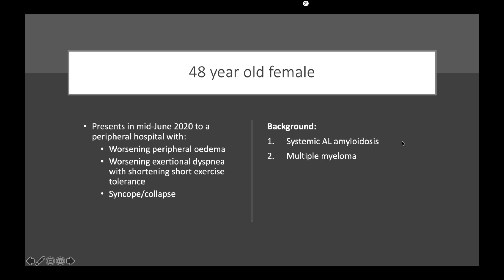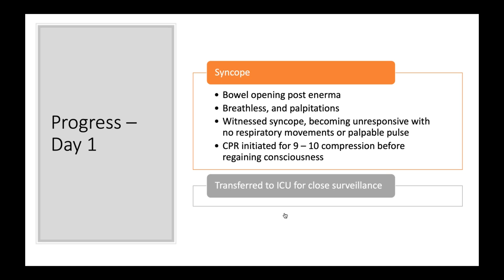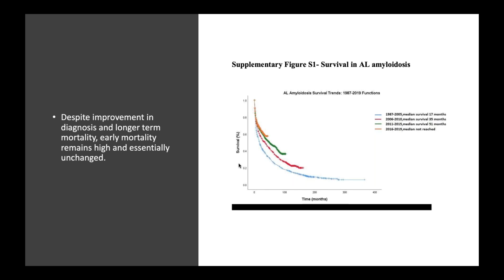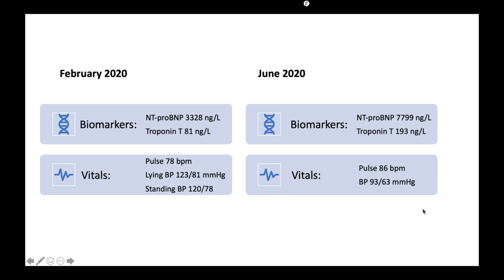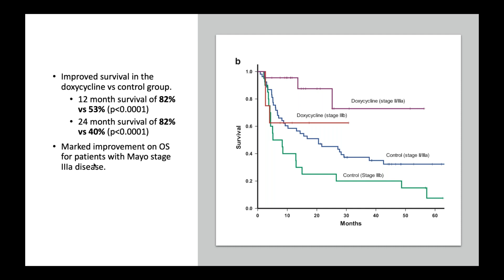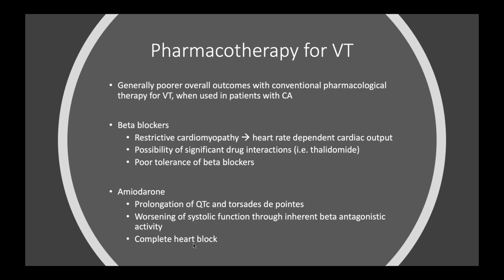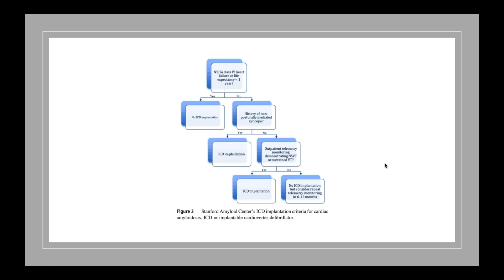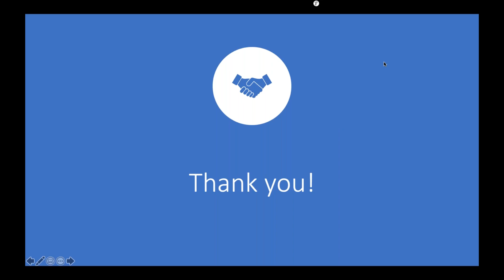October 2020 Topics in Cardio-Oncology Webinar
Topic: Cardiac AL Amyloid: A Collaborative Cardiology & Hematology Approach to Contemporary Management

Presenters: ARJUN GHOSH (Consultant Cardiologist, Barts Heart Centre and University College London Hospital)

Daniel Chen (Post-CCT Fellow in Cardio-Oncology, Barts Heart Centre and University College London Hospital)

Professor Ashutosh Wechalekar (Professor of Hematology University College London and Honorary Consultant Hematologist National Amyloid Centre and University College London Hospital)